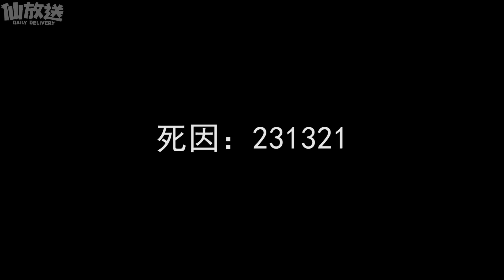【每日仙放送】鸟人扶摇直冲高地里，乘风展翅大杀21人！